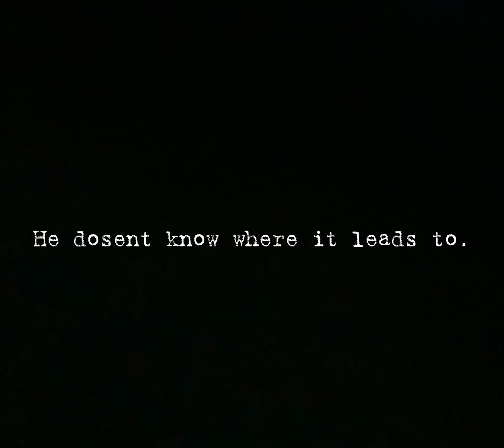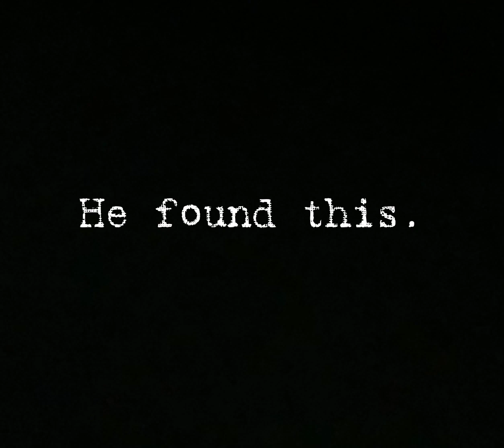Disast: Disaster And Elements Bossfight